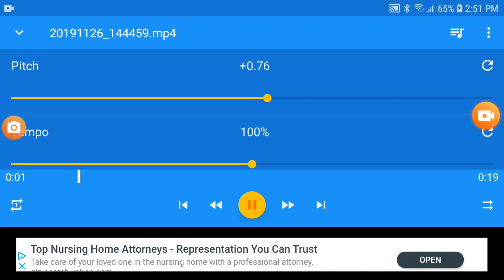November 27, 2019(5)